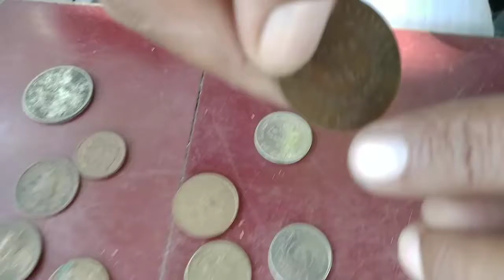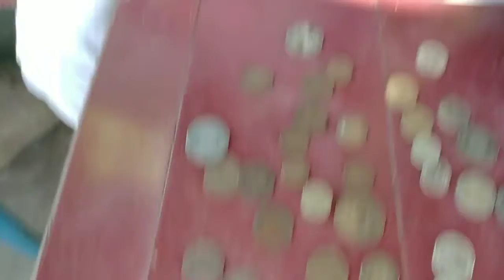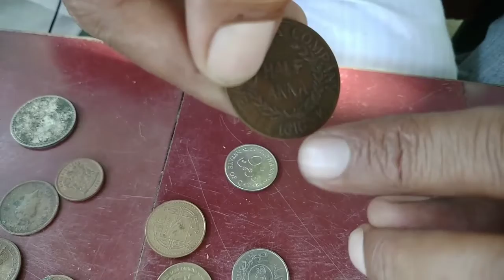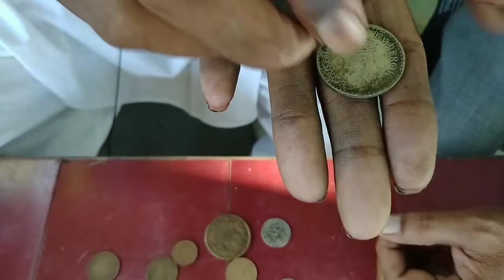ਵੇਖੋ ? ਗੁਰੂ ਨਾਨਕ ਦੇਵ ਜੀ ਦੀ ਫੋਟੋ ਵਾਲੇ ਸੰਨ 1616 ਦੇ ਸਿੱਕੇ, ਬਾਬੇ ਨੇ ਹਰ ਇੱਕ ਕਰੰਸੀ ਦੇ ਸਿੱਕੇ ਸਾਭ ਕੇ ਰੱਖੇ ਆ